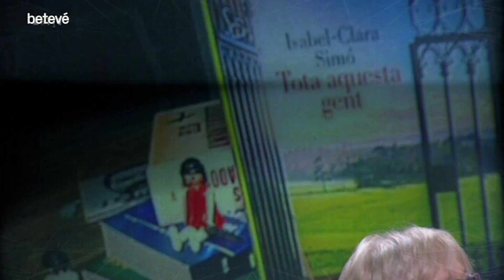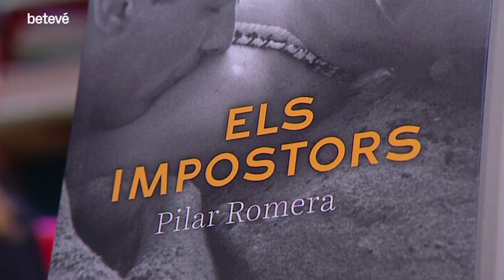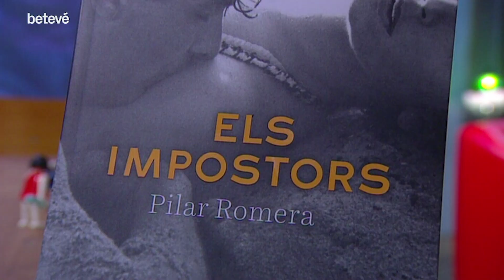Entrevista a Pilar Romera: “Tots som impostors” - Àrtic | betevé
Pilar Romera és una ebrenca que ha fet del passat ―el de la seva terra i el de la nostra ciutat―, el territori fèrtil de les seves històries. Llicenciada en Història Contemporània i amb un màster de guió, Romera va començar a publicar als 24 anys i, després de dues novel·les, va fer una aturada que es va allargar gairebé 20 anys. El 2016 hi va tornar amb ‘Li deien Lola’, en què recuperava els elements que han caracteritzat la seva escriptura: escenaris de principis del segle XX, barreja de gèneres literaris, personatges revolucionaris i perdedors, i la voluntat de reivindicar el nostre passat des de la ficció. I ara hi torna amb ‘Els impostors’, l’excusa perfecta per convidar-la avui a l”Àrtic‘, on li assegurem que tot el que hi ha aquí és ben autèntic.